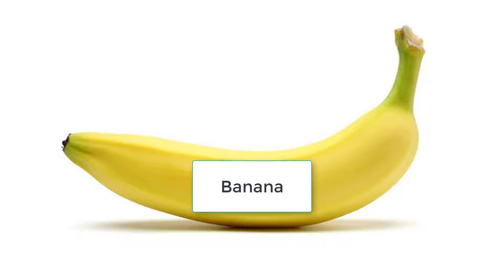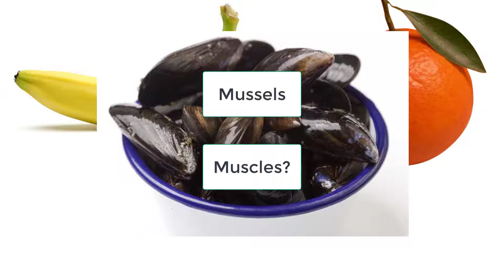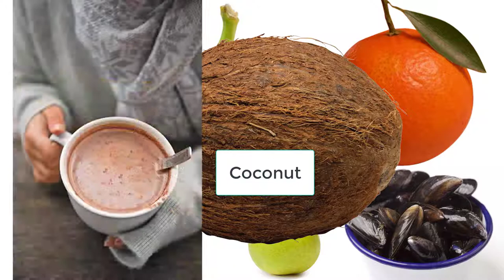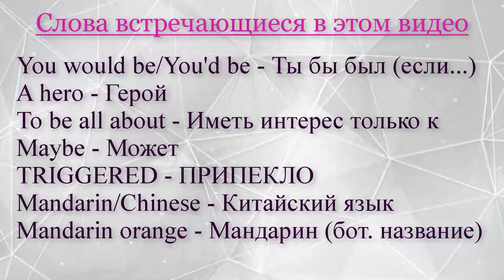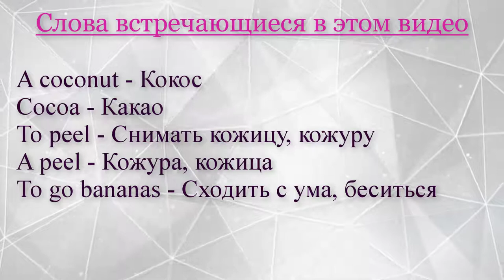Моана ЛИШИЛА Мауи его БАНАНА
В этом видео рассмотрим глагол со значением "чистить" в английском языке, а именно Peel. В отличие от предыдущих глаголов, он имеет значение "очищать", поэтому может использоваться в предложении "чистить кокос". Но, к сожалению, он не подходит, поскольку используется только по отношению к фруктам и овощам с мягкой кожицей.
Помимо слова Peel, в данном видео разбирается много пар омонимов, таких как: pear груша и pair пара, ear ухо и air воздух, mussels мидии и muscles мускулы, coconut кокос и cocoa какао. Также я объясняю как правильно перевести слово мандарин на английский (mandarin это неверно)).

В следующих видео в этой серии мы обязательно рассмотрим остальные глаголы со значением "чистить" и расширим ваш словарный запас.